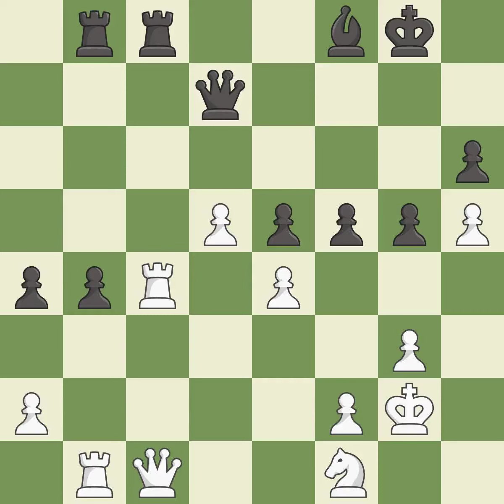White Wang Yue (CHN), Black Timofeev Artyom (RUS),Grnfeld Defense: Stockholm Variation, 4...Ne4 5.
White Wang Yue (CHN), Black Timofeev Artyom (RUS),Grnfeld Defense: Stockholm Variation, 4...Ne4 5.Bh4 Nxc3 6.bxc3, Event It (sheveningen), Site Taiyuan (China), Date 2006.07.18, Round 8, White Wang Yue (CHN), Black Timofeev Artyom (RUS), Result 1-0, ECO D80, WhiteElo 2626, BlackElo 2657, Remark